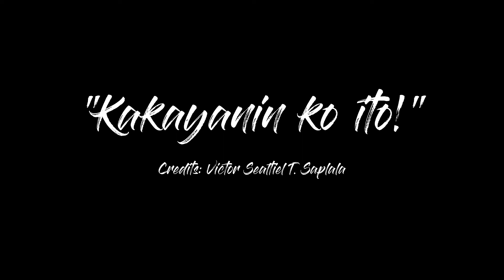TalentShow Saplala G10